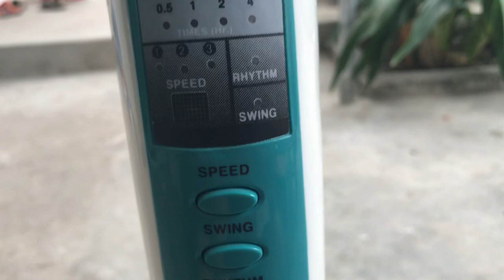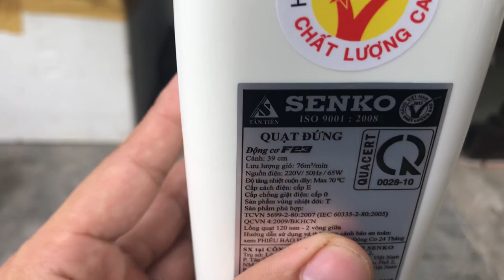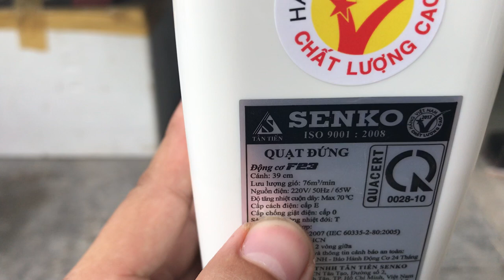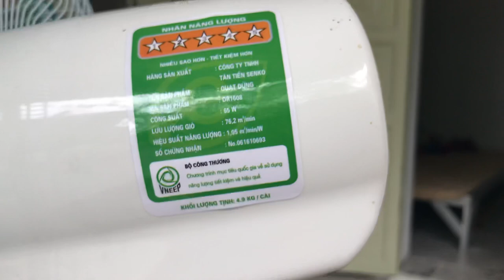Quạt đứng Senko có điều khiển từ xa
Quạt đứng Senko có điều khiển từ xa, đây là dòng quạt sử dụng động cơ F23, với 7 lá quạt giúp quạt điện này chạy mạnh hơn, mát hơn, động cơ điện nghe êm hơn